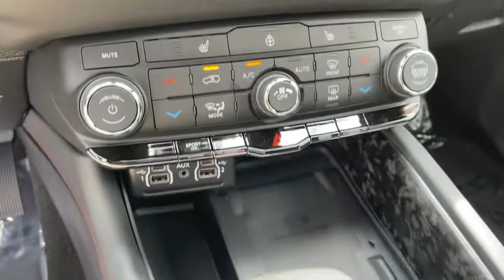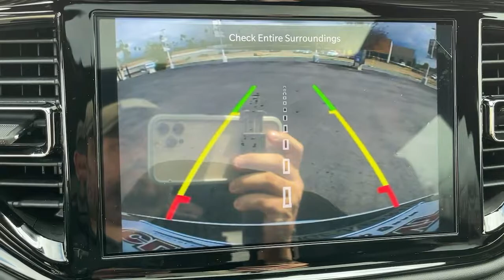2021 Dodge Durango Claremont, Pomona, Upland, Fontana, Rancho Cucamonga, CA MC804021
White Knuckle Clearcoat New 2021 Dodge Durango available in Claremont, California at John Elway's Claremont Chrysler Dodge Jeep Ram. Servicing the Pomona, Upland, Fontana, Rancho Cucamonga, CA area.

Claremont CDJR
620 Auto Center Dr.

ENGINE: 5.7L V8 HEMI MDS VVT  (STD),BLACK  LEATHER SUEDE BUCKET SEATS,19 HARMAN/KARDON AMPLIFIED SPEAKERS W/SUBWOOFER  -inc: 825 Watt Amplifier,TIRES: 265/50R20 BSW AS LRR  (STD),POWER SUNROOF,2ND ROW CONSOLE W/ARMREST & STORAGE  -inc: 1 USB Charging Port in Console  12V Auxiliary Power Outlet In Console  3rd Row Floor Mat & Full Console  Illuminated Rear Cupholders,RADAR RED INTERIOR ACCENT STITCH,QUICK ORDER PACKAGE 22S  -inc: Engine: 5.7L V8 HEMI MDS VVT  Transmission: 8-Speed Automatic (8HP70),BLACKTOP PACKAGE  -inc: Satin Black Dodge Tail Lamp Badge  Wheels: 20 x 8.0 Black Noise Aluminum  Gloss Black Badges  Gloss Black Exterior Mirrors,WHEELS: 20 X 8.0 BLACK NOISE ALUMINUM,PREMIUM INTERIOR GROUP  -inc: Premium Instrument Panel  Suede Headliner,TRAILER TOW GROUP IV  -inc: Trailer Brake Control  Class IV Receiver Hitch,2ND ROW FOLD/TUMBLE CAPTAIN CHAIRS  -inc: 2nd Row Mini Console w/Cupholders  2nd Row Seat Mounted Inboard Armrests  6 Passenger Seating  3rd Row Floor Mat & Mini Console,FORGED CARBON FIBER INTERIOR ACCENTS,WHITE KNUCKLE CLEARCOAT,FRONT LICENSE PLATE BRACKET,TRANSMISSION: 8-SPEED AUTOMATIC (8HP70)  (STD),Rear Wheel Drive,Power Steering,ABS,4-Wheel Disc Brakes,Brake Assist,Aluminum Wheels,Tires - Front Performance,Tires - Rear Performance,Conventional Spare Tire,Heated Mirrors,Power Mirror(s),Integrated Turn Signal Mirrors,Rear Defrost,Privacy Glass,Intermittent Wipers,Variable Speed Intermittent Wipers,Rain Sensing Wipers,Rear Spoiler,Remote Trunk Release,Power Liftgate,Power Door Locks,Daytime Running Lights,Automatic Headlights,LED Headlights,Fog Lamps,Automatic Highbeams,AM/FM Stereo,Navigation System,Satellite Radio,MP3 Player,Auxiliary Audio Input,HD Radio,Requires Subscription,Premium Sound System,Steering Wheel Audio Controls,Auxiliary Audio Input,Premium Sound System,Satellite Radio,HD Radio,Requires Subscription,Satellite Radio,HD Radio,Requires Subscription,Satellite Radio,HD Radio,Requires Subscription,Satellite Radio,HD Radio,Requires Subscription,Bluetooth Connection,Power Driver Seat,Power Passenger Seat,Mirror Memory,Driver Adjustable Lumbar,Seat Memory,Power Driver Seat,Driver Adjustable Lumbar,Power Passenger Seat,Passenger Adjustable Lumbar,Pass-Through Rear Seat,Heated Rear Seat(s),Adjustable Steering Wheel,Trip Computer,Power Windows,3rd Row Seat,Leather Steering Wheel,Heated Steering Wheel,Keyless Entry,Power Door Locks,Keyless Start,Keyless Entry,Power Door Locks,Remote Trunk Release,Universal Garage Door Opener,Cruise Control,Climate Control,Multi-Zone A/C,A/C,A/C,Rear A/C,Leather Seats,Bucket Seats,Premium Synthetic Seats,Auto-Dimming Rearview Mirror,Driver Vanity Mirror,Passenger Vanity Mirror,Driver Illuminated Vanity Mirror,Passenger Illuminated Visor Mirror,Floor Mats,Mirror Memory,Seat Memory,Keyless Start,Navigation System,Telematics,Remote Engine Start,Requires Subscription,WiFi Hotspot,Smart Device Integration,MP3 Player,Smart Device Integration,Power Windows,Power Door Locks,Trip Computer,Heated Front Seat(s),Security System,Engine Immobilizer,Traction Control,Stability Control,Traction Control,Front Side Air Bag,Rear Parking Aid,Tire Pressure Monitor,Driver Air Bag,Passenger Air Bag,Front Head Air Bag,Rear Head Air Bag,Passenger Air Bag Sensor,Knee Air Bag,Child Safety Locks,Back-Up Camera